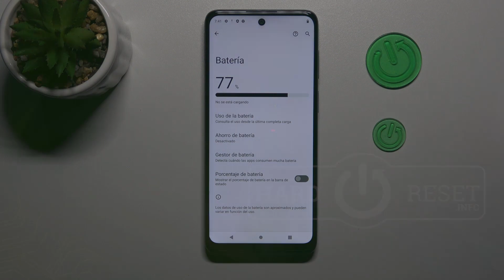Cómo ver el porcentaje de batería en la barra de estado en MOTOROLA Moto E32s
Hoy vamos a enseñarte cómo saber el porcentaje de batería exacto en tu MOTOROLA Moto E32s. Sigue las instrucciones del video y descubre cómo activar el porcentaje de batería en la barra de estado en tu MOTOROLA Moto E32s.

¿Cómo activar el porcentaje de batería en MOTOROLA Moto E32s? ¿Cómo saber el porcentaje de batería en MOTOROLA Moto E32s? ¿Cómo saber el nivel de batería en MOTOROLA Moto E32s? ¿Cuánto tiene de batería mi MOTOROLA Moto E32s? ¿Cómo ver el porcentaje de batería en MOTOROLA Moto E32s? ¿Cómo mostrar el porcentaje de batería en MOTOROLA Moto E32s?